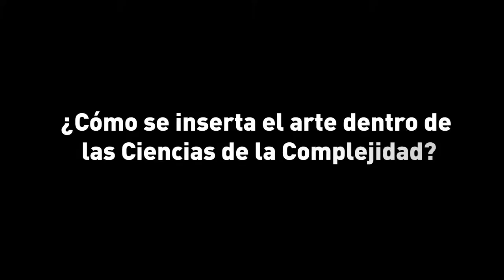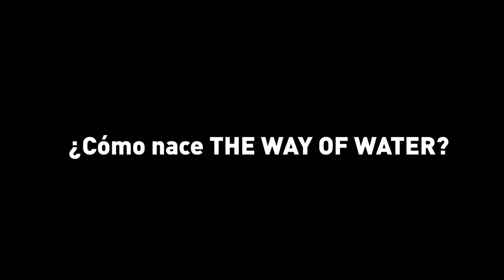THE WAY OF WATER / Entrevista a Manolo Cocho